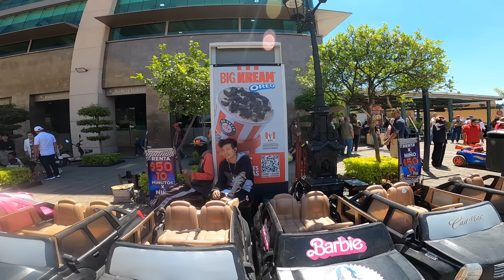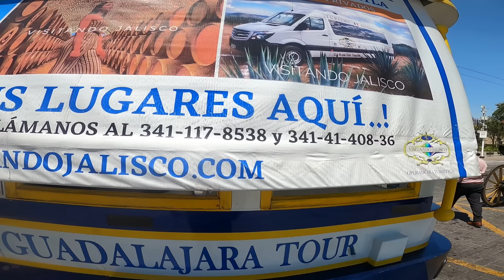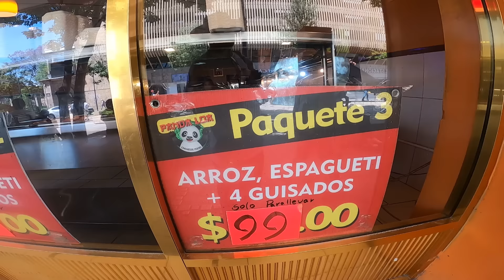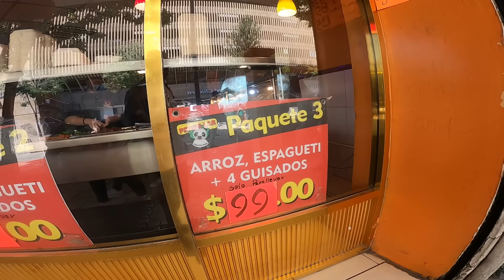Asi Fue el sabado de gloria Centro Historico Guadalajara 2024 Walking Tour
Buen dia amigos este dia 30/0372024 los llevare a conocer Como fue el Centro historico de Guadalajara México este sabado de Gloria 2024

▶️ Canción: Love in Mexico - Carmen María and Edu Espinal
▶️ Vídeo Original:

 • BALADA MEXICANA Instrumental SIN COPY...

▶️ Canción: Airoso de WombatNoisesAudio (Music by Ehren K. Wade)

 / tumúsicasincopyrightomg
▶️ Vídeo Original:

 • MÚSICA ANDALUZA CON GUITARRA ESPAÑOLA...

 / airoso

▶️ Vídeo Original:

 • Guitarra Clásica Española Para Usar E...

Floating Home de Brian Bolger es apta para usarla en vídeos de YouTube incluso en los monetizados. Es posible que YouTube indique quién es el artista e incluya un enlace a la Biblioteca de audio en tu vídeo.